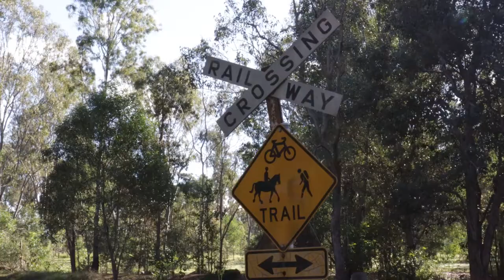DOG TRAILER 2022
DOG SHORT FILM 2022 Premiere 16th October 6pm